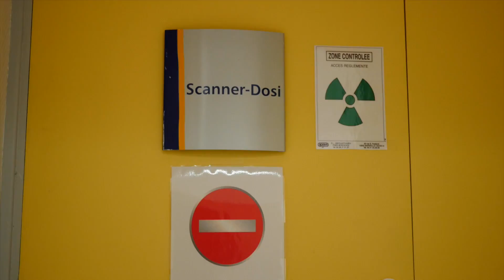Film 2 : Scanner de centrage Bordeaux Nord